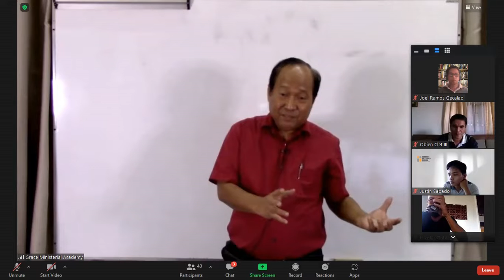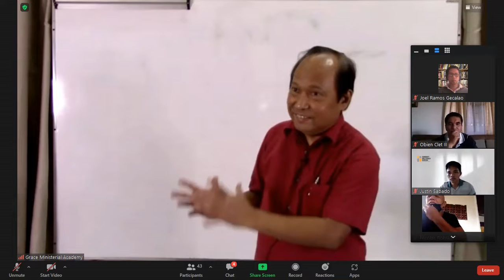Should we Uphold REPLACEMENT THEOLOGY?